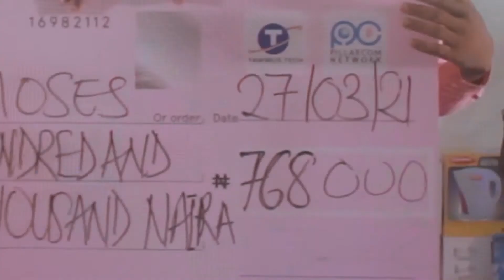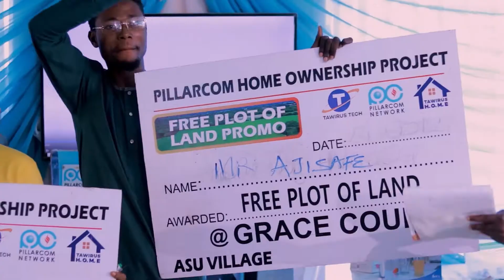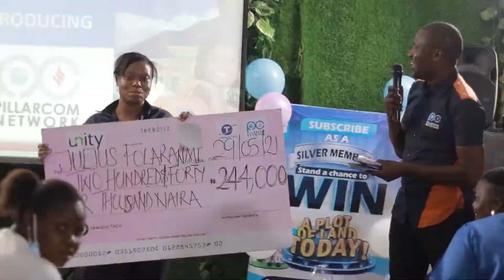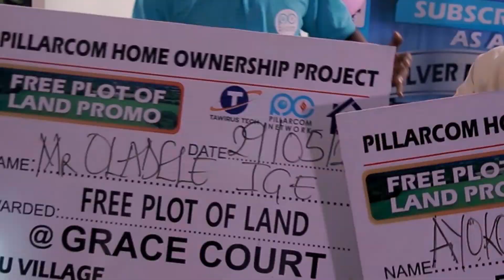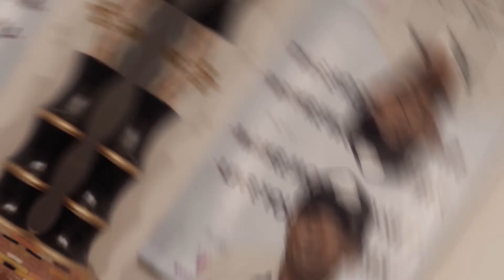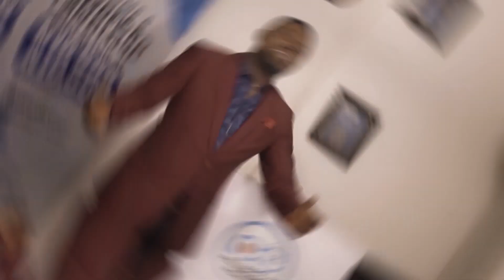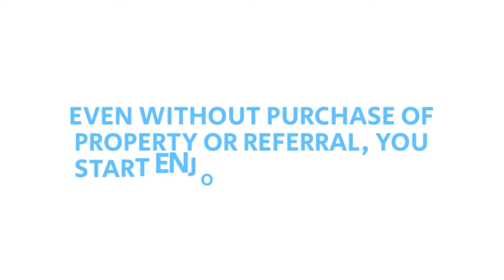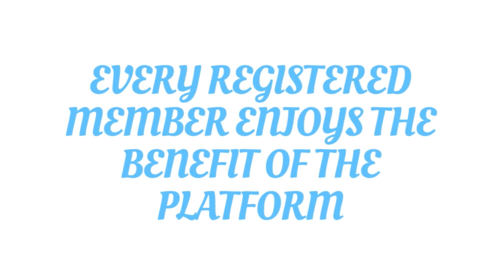PILLARCOM DOCUMENTARY VIDEO